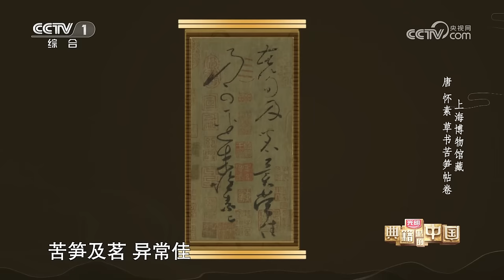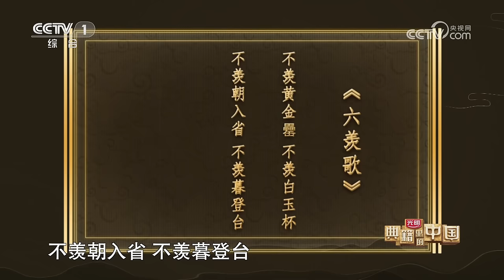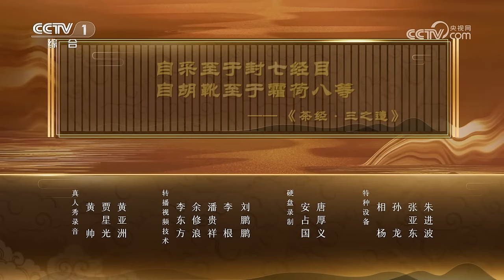【Full】撒贝宁对话“茶圣”陆羽，在袅袅的茶香之中品读《茶经》| CCTV「典籍里的中国 第二季」第8期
他爱茶一生、写茶一生，倾尽毕生著成世界上第一部关于茶的专门著作；他是孤儿，一生无儿无女，却是一个享尽世间温情的人。他，就是被誉为“茶圣”的唐代茶学家陆羽。“当代读书人”撒贝宁穿越千年，带领观众在袅袅的茶香之中品读《茶经》，感悟陆羽“精行俭德”的传奇一生。

《典籍里的中国》聚焦中华优秀文化典籍，从中甄选最值得讲述的优秀传统文化作品，以“文化节目+戏剧+影视化”的方式，讲述典籍的成书、核心思想以及流转中的闪亮故事，让书写在典籍里的文字“活”起来，展现典籍里蕴含的中国智慧、中国精神和中国价值。《典籍里的中国》第二季精选《永乐大典》《汉书》《礼记》《诗经》《越绝书》《文心雕龙》《齐民要术》《水经注》《说文解字》《茶经》等经典典籍，利用全新技术，在更加广博的时间与空间维度上，诠释出新的境界与风貌。